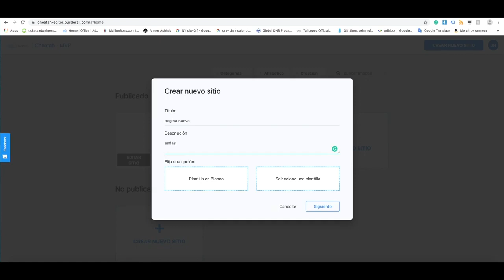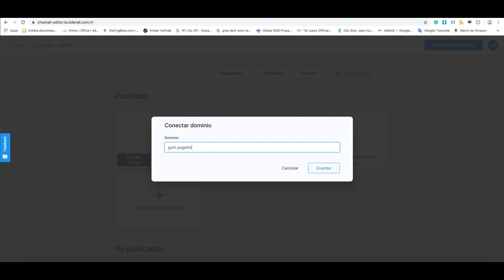Capitulo 17 Cheetah conectar Subdominio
✅ COMO GANAR Con Tu Agencia Web, en tiempos de crisis desde tu casa 👍

Quieres recibir tips de negocios online por whatsapp?